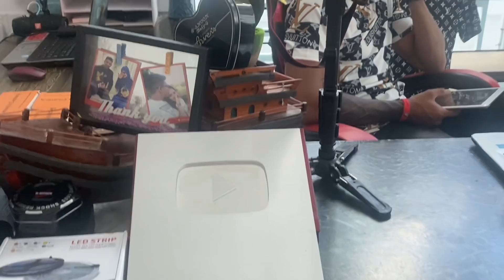Stament yg hampa semua tunggu hari kejadian 12a disebalik 302